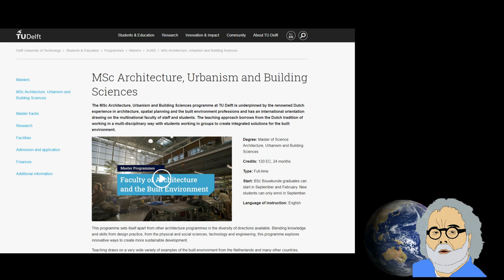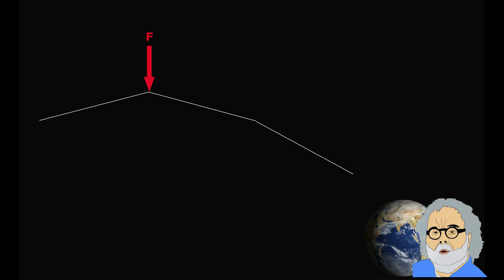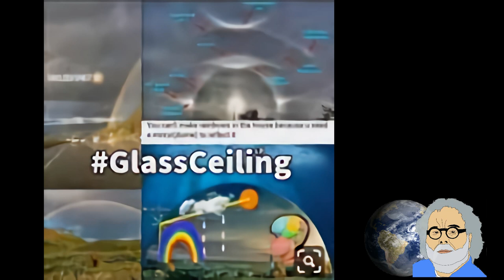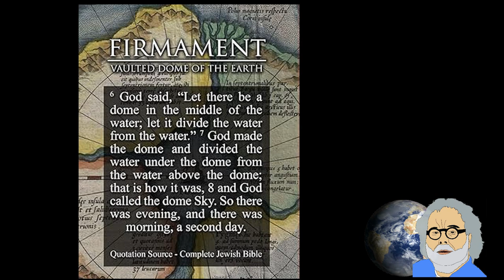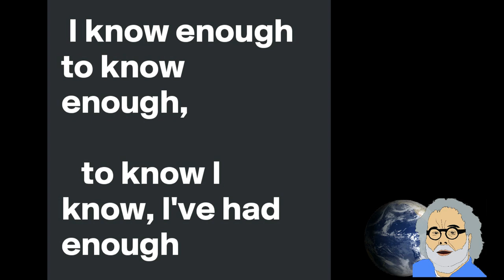Flat Earth Nonsense 126 is a Dome over a Flat Earth even Feasible?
As an architect I have always wondered whether a dome over the flat earth would be feasible. In this video I show that there is no material that could carry the load of only its' own weight. A dome is therefor physically impossible.